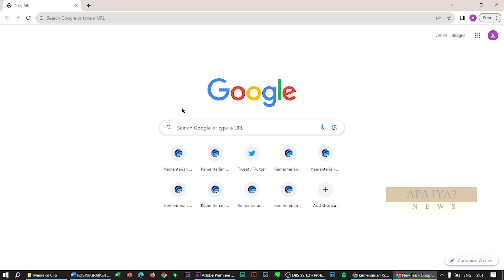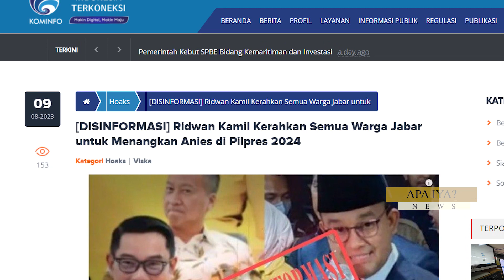NEWS “APA IYA?” RIDWAN KAMIL KERAHKAN SEMUA WARGA JABAR UNTUK MENANGKAN ANIES | ATV MALANG RAYA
BEREDAR DI PLATFORM YOUTUBE UNGGAHAN DENGAN KLAIM RIDWAN KAMIL, KERAHKAN SEMUA WARGA JAWA BARAT (JABAR) UNTUK MENANGKAN ANIES BASWEDAN DI  PEMILIHAN UMUM PRESIDEN (PILPRES) 2024.
DILANSIR MELALUI RILIS RESMI KEMKOMINFO PADA 09 JULI LALU .  KLAIM YANG MENYEBUTKAN BAHWA RIDWAN KAMIL KERAHKAN SEMUA WARGA JABAR UNTUK MENANGKAN ANIES DI PILPRES 2024 ADALAH DISINFORMASI.  FAKTANYA, SETELAH MENONTON KESELURUHAN DARI ISI VIDEO, TIDAK DITEMUKAN INFORMASI KREDIBEL TERKAIT KLAIM DALAM NARASI. VIDEO TERSEBUT HANYA BERISI POTONGAN VIDEO DAN GAMBAR DARI PERISTIWA YANG BERBEDA-BEDA DAN DIGABUNG MENJADI SATU. NARATOR DALAM VIDEO TERSEBUT HANYA MEMBACAKAN ARTIKEL DARI LIPUTAN6.COM DENGAN JUDUL ARTIKEL "GOLKAR SOAL KEMUNGKINAN DUKUNG ANIES BASWEDAN: KOALISINYA BEDA DENGAN KITA".